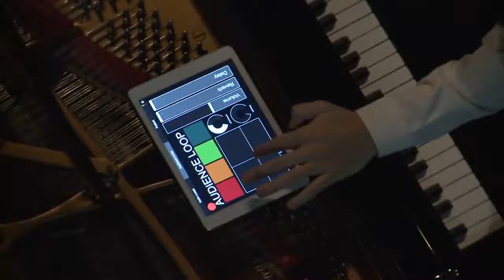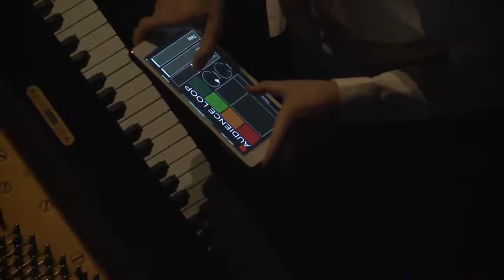Ólafur Arnalds Live at Sydney Opera House Digital Season